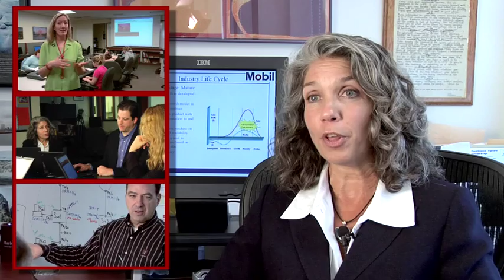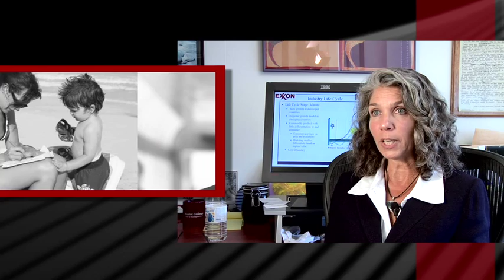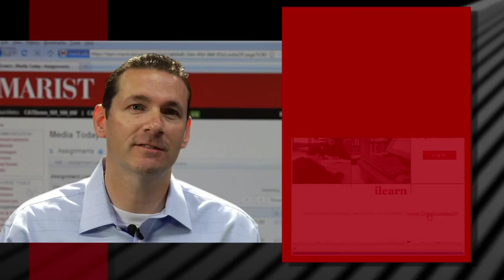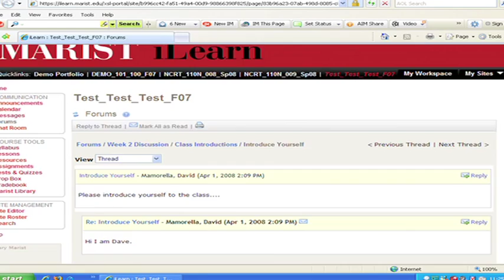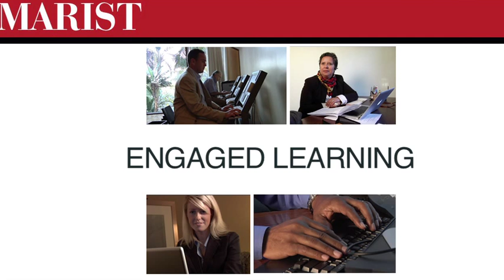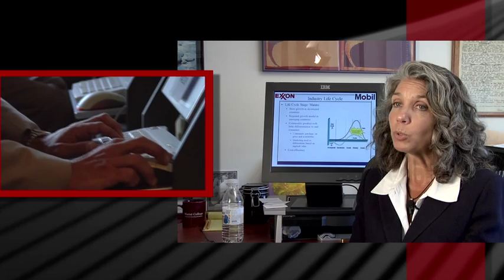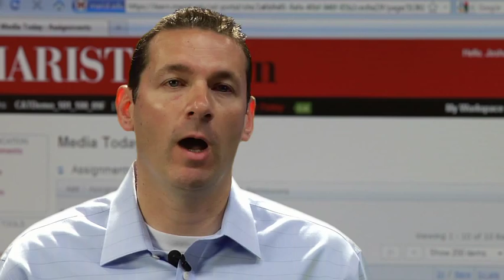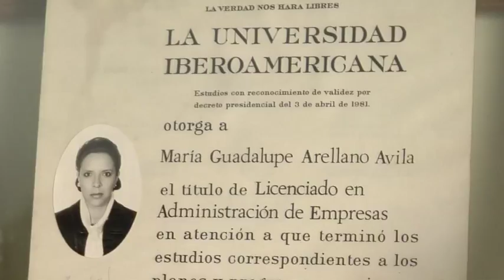Marist College Online Graduate Programs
Faculty gives a comprehensive overview of the online Graduate Programs at Marist College.